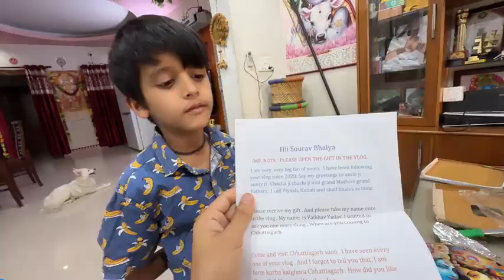tiger itna paas aa Gaya 😲 road pe